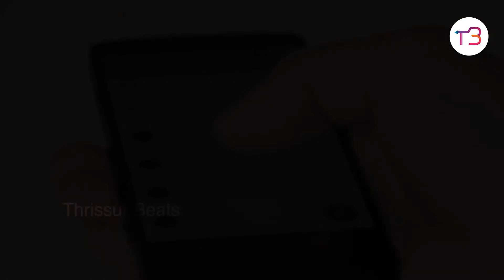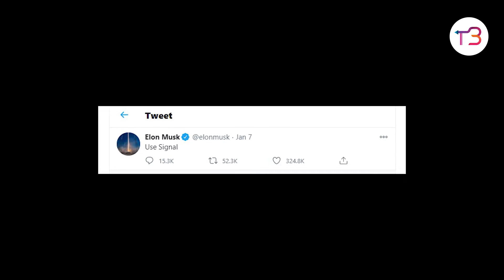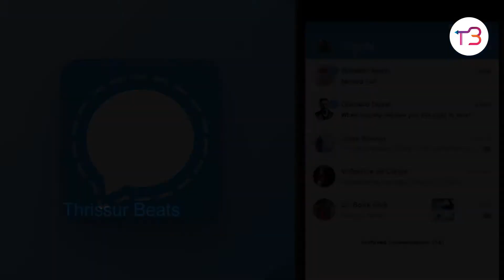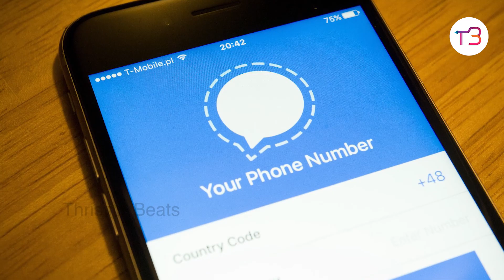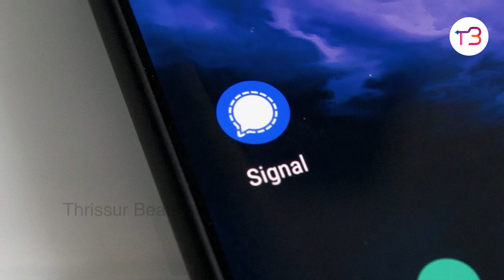Signal Messenger: 'സിഗ്നൽ' മെസഞ്ചർ സുരക്ഷയും സ്വകാര്യതയും സംരക്ഷിക്കുമോ? അറിയേണ്ടതെല്ലാം | Signal Ap